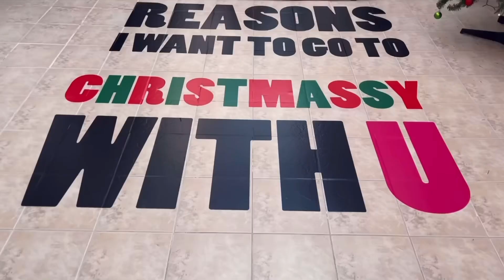닉값하는 김벌스원선우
빼먹었지만 쉬더보 도입부도 너무 잘하니까 꼭 봐주세요🤣